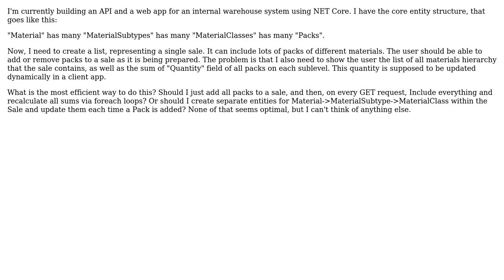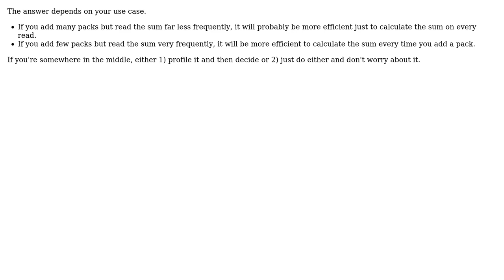Software Engineering: Getting sums of multiple leveled relations efficiently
With thanks & praise to God, and with thanks to the many people who have made this project possible! | Content (except music & images) licensed under CC BY-SA | Music | Images & others | With thanks to user Valhaal user Philip Kendall and the Stack Exchange Network Trademarks are property of their respective owners. You are responsible for your own actions.